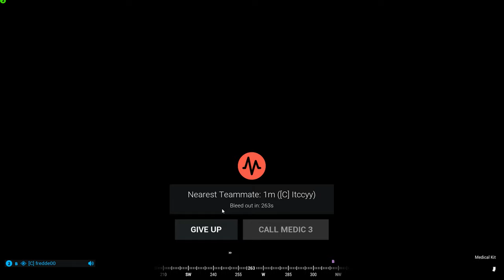Squad Gameplay | Russian Ground Forces vs US Army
Squad Gameplay Overview:

Combat takes place all over the world from Suburban warfare to large scale Forrests Warfare, Desert Warfare, Winter Warfare.

The battlefield of Squad is built around organized teams using both the environment and the assets available within the game to wage a tactical battle against an opposing team. From role organization to base building to vehicle mechanics, teamwork amplifies the effectiveness of the tools at your disposal.

Supported by intuitive positional VOIP and navigation systems players will be able to maintain situational awareness and seamlessly interact with others. Dedicated chain of command channels and localised voice will be an effective tool for communication and organization.

Squad seeks to establish a culture of camaraderie that is unparalleled in competitive multiplayer shooters. This is a game where you can work together and coordinate with your team: players from around the world, often that you just met.

Squad Multiplayer Gameplay.
Squad Multiplayer Gameplay.
Let's play Squad.
No Commentary Gameplay.
Squad Gameplay.
Gameplay.

Gaming rig specs:
● Monitor: AOC 24" 24G2U IPS 144 Hz ●
● CPU: Intel Core i5-9600K 3.7GHz, Hexa Core / Coffee Lake Refresh ●
● Cooler: CAPTAIN 240 EX RGB Fans ●
● GPU: KFA GeForce GTX EX OC 11GB 1080 Ti ●
● Motherboard: ASUS TUF Z370-PLUS GAMING II ●
● PSU: EVGA SuperNOVA 1200W P2 ●
● RAM: Crucial Ballistix Tactical Tracer LED DDR4 3000MHz 2x8GB ●
● SSD: Intel Solid-State Drive 660p Series 1024GB M.2 2280 PCI Express 3.0 x4 (NVMe) ●